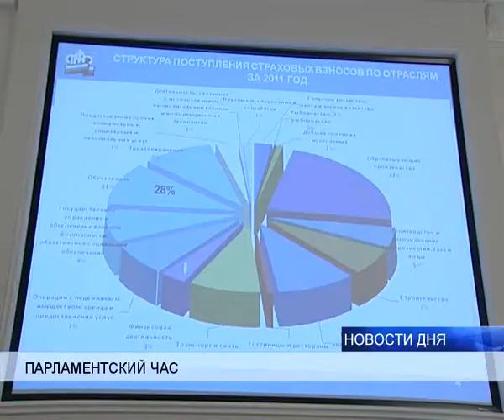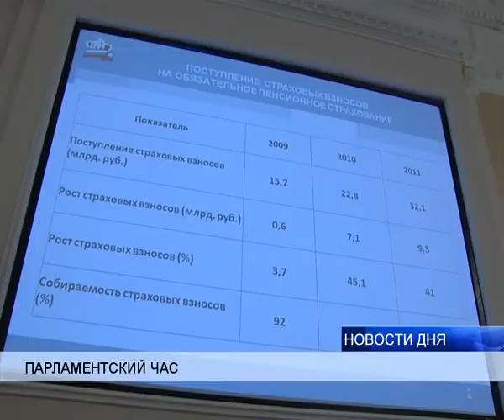ДЕПУТАТЫ ОБСУДИЛИ ПЕНСИОННЫЕ ВОПРОСЫ